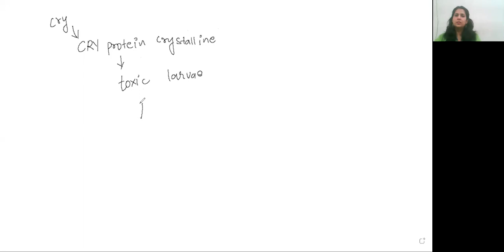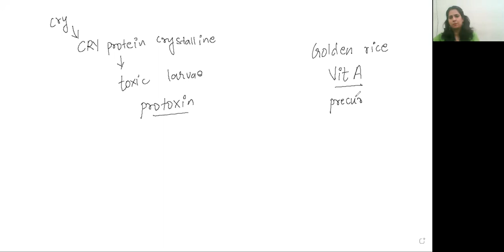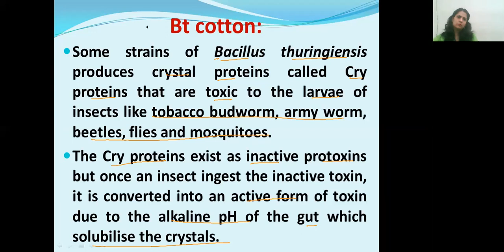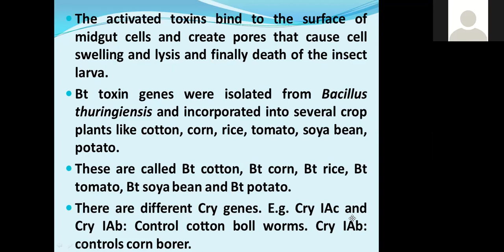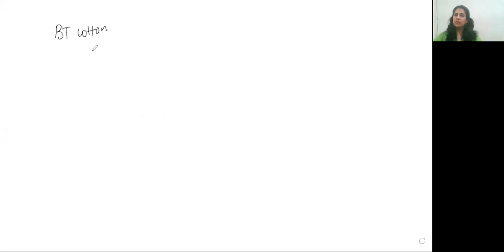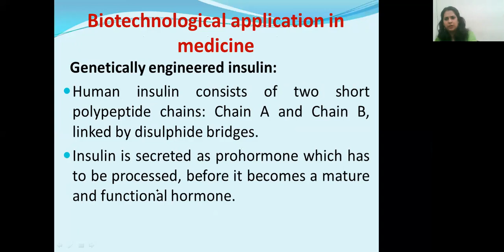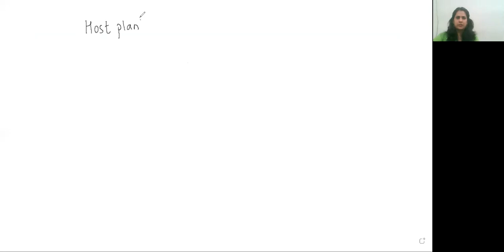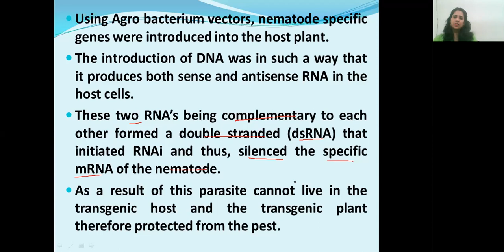Std 12 Ch 12 Biotechnology and its applications Part 4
BT cotton - the biotechnology behind
A nematode infects the roots of tobacco plants and causes a great reduction in yield.
This was prevented by a process called RNA interference (RNAi)